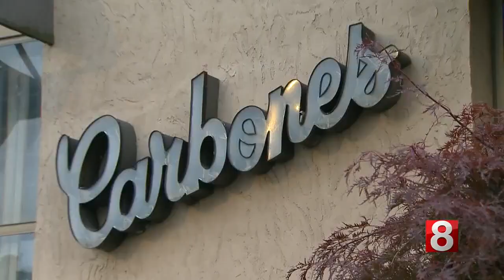Hartford set for building boom